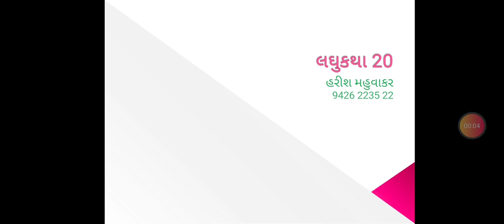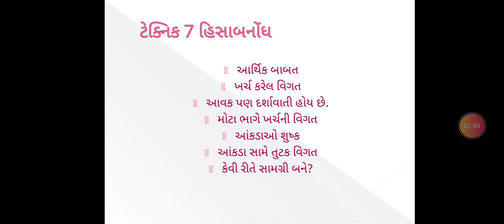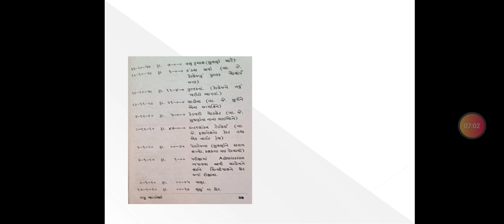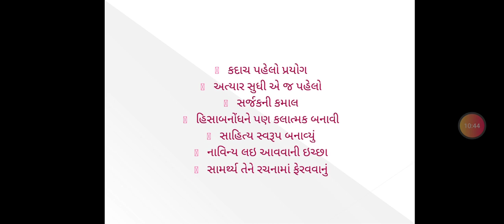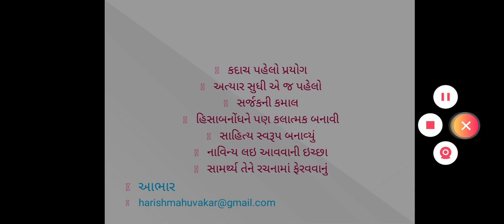Laghukatha 20 લઘુકથા 20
હિસાબનોન્ધનો ઉપયોગ